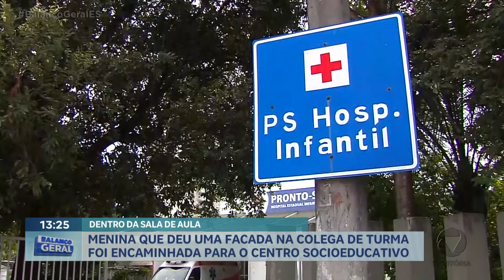Menina que deu uma facada na colega de turma foi encaminhada para o centro socioeducativo